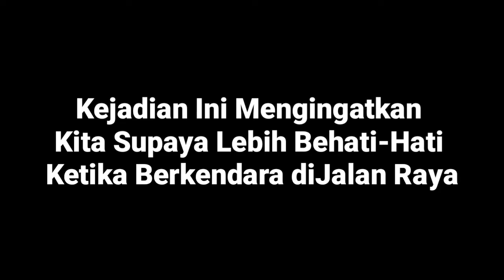Incident Kecelakaan diDepan SPBU Nanggulan,Yogyakarta Terekam Cctv